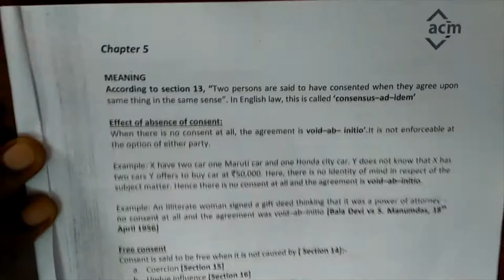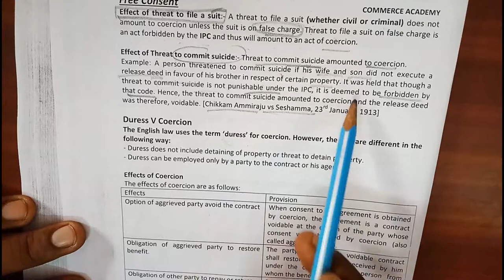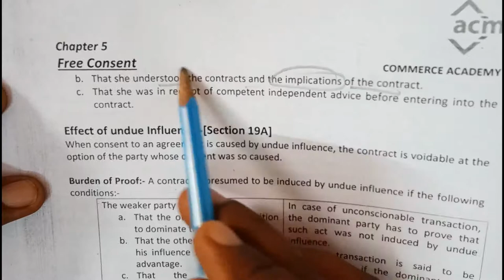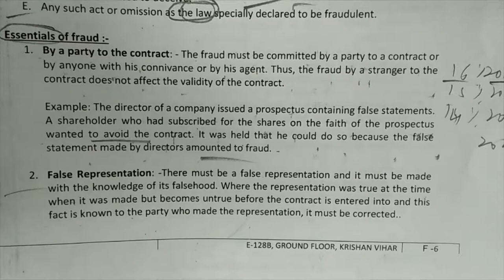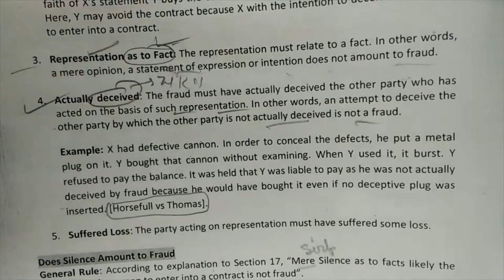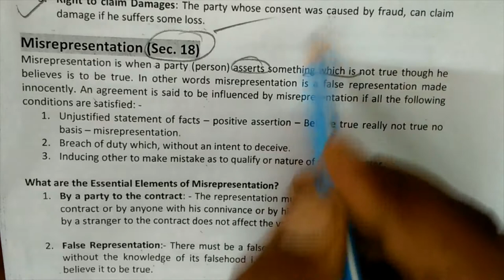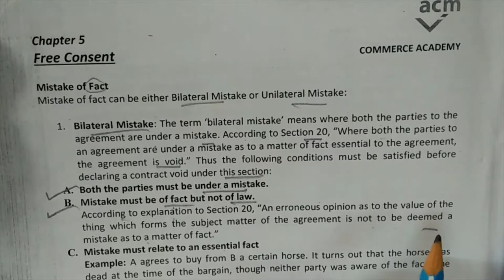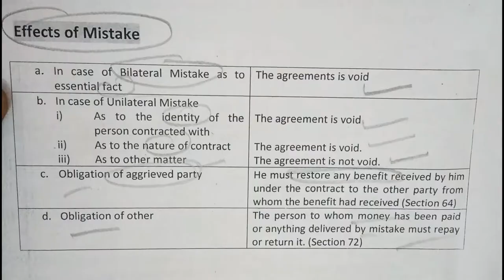Free Consent Contract Act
Law classes for CA Foundation/B.Com/ CS foundation/BBA/MBA